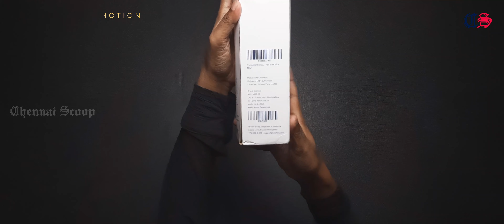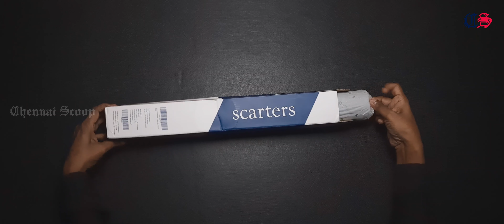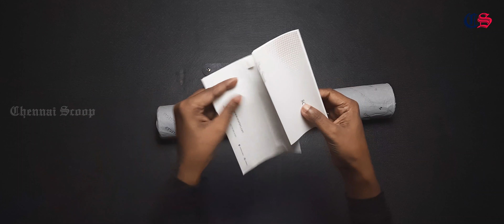Scarters Reversible Extended DeskMat | Work from Home & Office | Gaming Mouse Pad | Unboxing Video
Scarters Deskmat is a durable and versatile mouse pad that can be used at home or office. It is a tough-built, anti-skid, anti-slip, reversible splash-proof smart mouse pad/desk mat for use at workstations.

This extended mouse pad / deskmat is reversible with Navy Blue & Yellow options and is made of Premium Vegan PU Leather for durability and an ambient consistent responsive surface on the desk.

About Chennai Scoop

Chennai Scoop is a Sunday Weekly Tabloid Neighborhood Newspaper in Chennai that enters into YouTube Channel (Digital Media) from 15 August 2021 onwards.

Watch our upcoming videos about news, interviews, reviews, unboxing and many more...